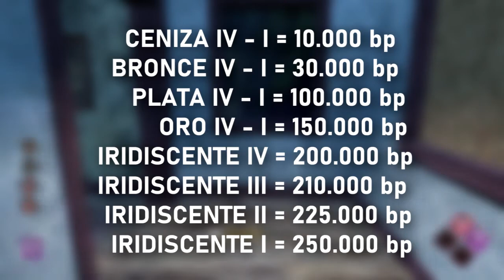¿CÓMO FUNCIONA EL NUEVO MATCHMAKING? | Dead by Daylight Guía en español!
Hola! En este video de Dead by Daylight en español les explicaré cómo funciona el nuevo sistema de emparejamiento del juego introducido en la versión 5.2.0 de Dead by Daylight! Espero que les guste!

¿De qué trata Dead by Daylight?
Dead by Daylight es un juego de horror de multijugador (4 contra 1) en el que un jugador representa el rol del asesino despiadado y los 4 restantes juegan como supervivientes que intentan escapar de él para evitar ser capturados y asesinados.